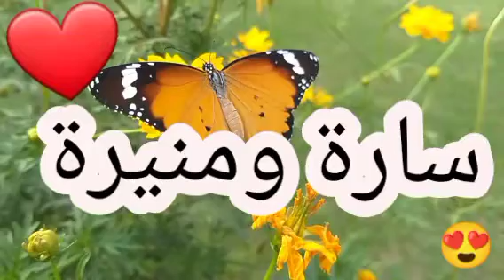أغنية إسم سارة ومنيرة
أغنية إسم سارة ومنيرة |سارة ومنيرة سارة منيرة